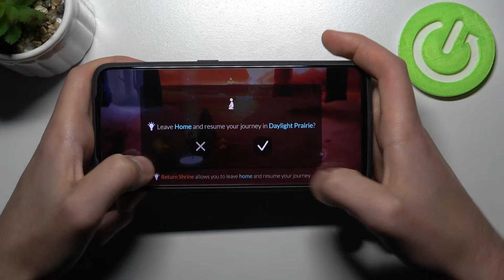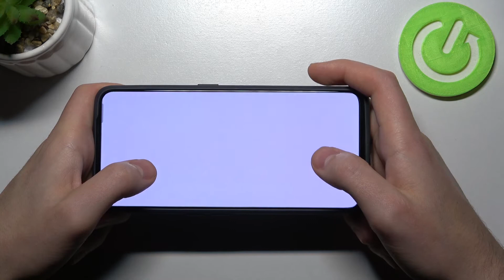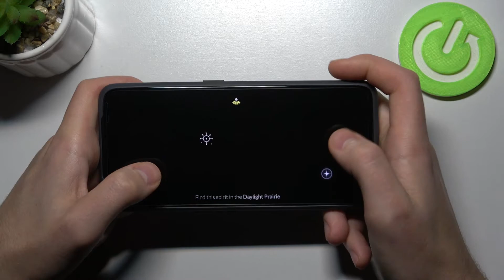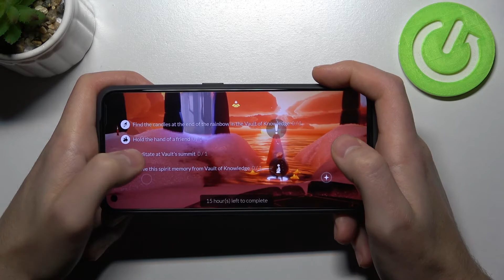Realme GT Neo 2 - Sky Children Of The Light | GAME TEST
Welcome to our Game Test video. In films such as the one above, we test the phone's capabilities while playing various productions from the Google Play Store! Today we will play Children of the Lightw where we arrive as the, spreading hope through the desolate kingdom to return fallen Stars to their constellations. This game offers wonderful graphics, great atmosphere and brilliantly composed music! Enter the world of Sky and see for yourself what a magical production it is. Visit our youtube channel where you will find many interesting movies about phones, smartwatches, routers, etc.!

How Sky Children Of The Light works on Realme GT Neo 2? How Sky Children Of The Light works on Realme GT Neo 2? How to play Sky Children Of The Light on Realme GT Neo 2? How Sky Children Of The Light is running on Realme GT Neo 2? How to check performance of Sky Children Of The Light on your Realme GT Neo 2?

DISPLAY Type AMOLED, 120Hz, HDR10+, 1300 nits (peak)